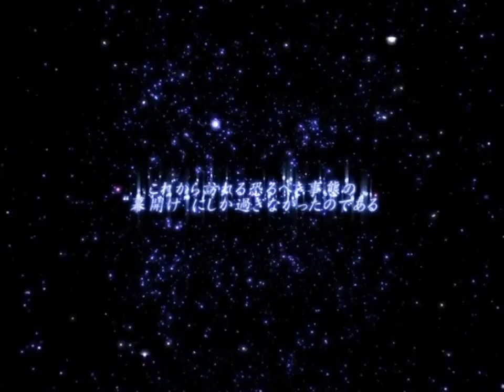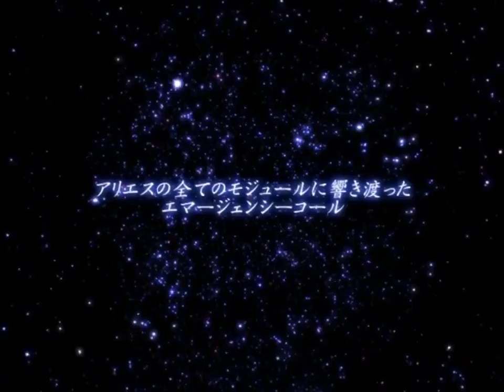Soul Link ULTIMATE OP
Hentai game Soul Link ULTIMATE OP Release: 6/25/2010 Production: Navel Illust: Suzuhira Hiro Scenario: Fujimi Tatsuki Song: Defy Gravity（Not Found .

Eroge Soul Link ULTIMATE OP Release: 6/25/2010 Production: Navel Song: Not Found Singer: Uchino Nao Illust: Suzuhira Hiro Scenario: Fujimi Tatsuki .